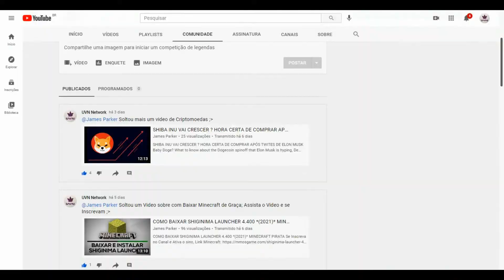Shadowhunters | Antes e Depois do Elenco (2016) 2021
Before and After / Then And Now / Gifted Hands: The Ben Carson Story / Idades e Parceiros na Vida Real / Real Partners and Ages / Globo / Sessão da Tarde / Gloobo / Record / Sbt / TempeBefore and After / Then And Now / Gifted Hands: The Ben Carson Story / Idades e Parceiros na Vida Real / Real Partners and Ages / Globo / Sessão da Tarde / Gloobo / Record / Sbt / Temperatura Máxima / Sessão Aventura / Cine Maior / Filme Completo Dublado/ Shadowhunters é uma série distópica norteamericana de fantasia baseada na série literária The Mortal Instruments escrita por Cassandra Clare, desenvolvida para a televisão por Ed Decter. A série é uma segunda adaptação da série literária, após o filme de 2013 Os Instrumentos Mortais: Cidade dos Ossos, que também foi produzido pela companhia Constantin Film. A criação da série foi anunciada em 30 de março de 2015 e estreou em 12 de janeiro de 2016 nos Estados Unidos, através da rede de televisão Freeform. É a série mais vista da Netflix em Portugal./ The Mortal Instruments (Os Instrumentos Mortais)

Elenco
Katherine McNamara
Dominic Sherwood
Alberto Rosende
Matthew Daddario
Emeraude Toubia
Isaiah Mustafa
Harry Shum Jr.
Alisha Wainwright